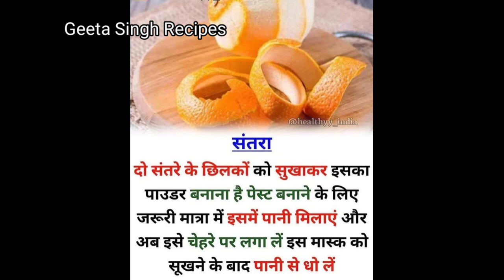काले को भी गोरा बना दे ये फेस पैक | FACE PACK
how to use face pack
face pack lagane ka tarika
home remedies for skin